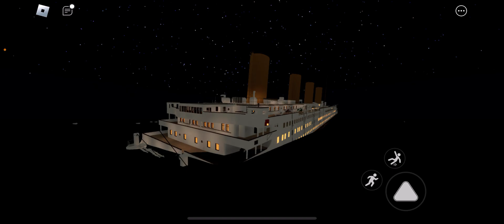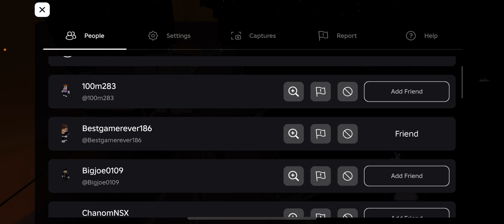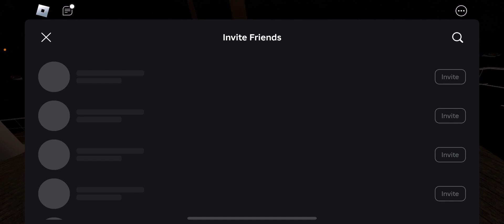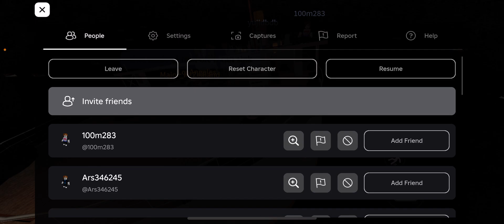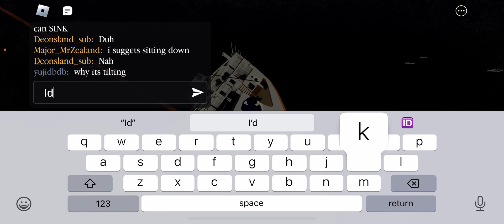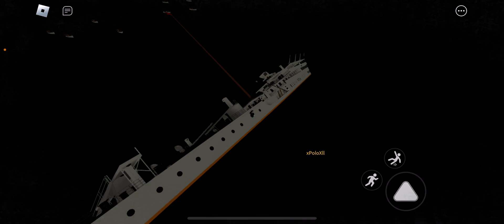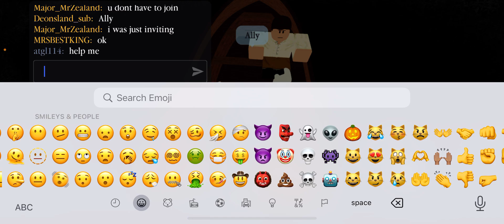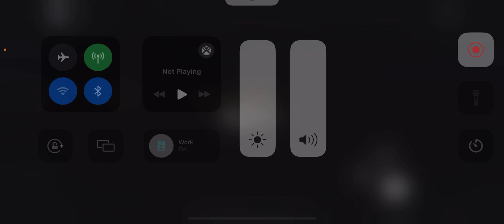Playing Titanic, the last adventure